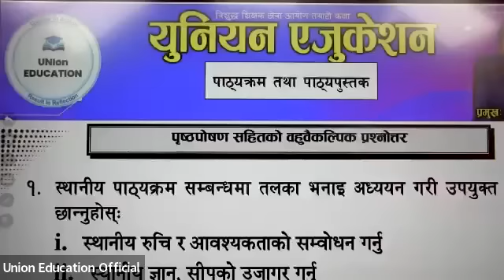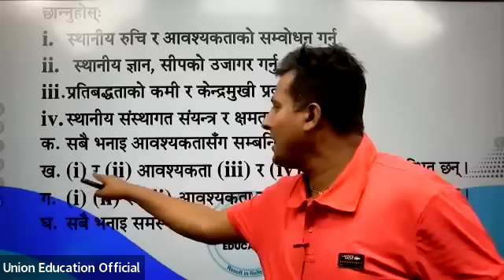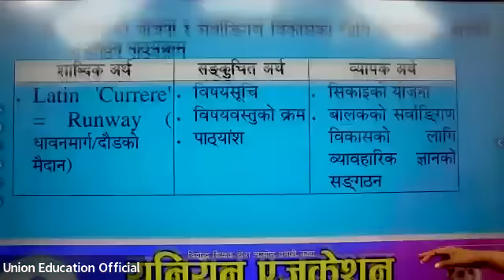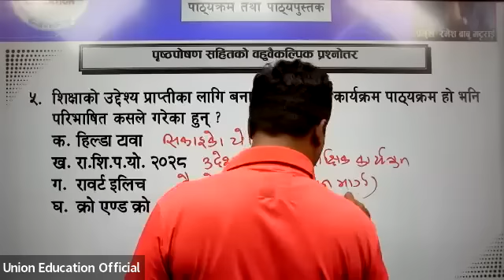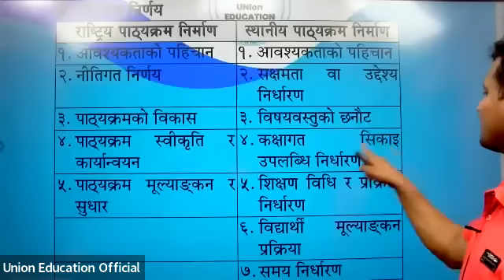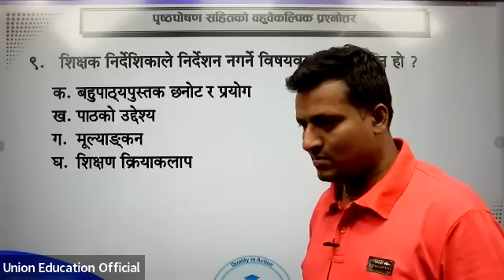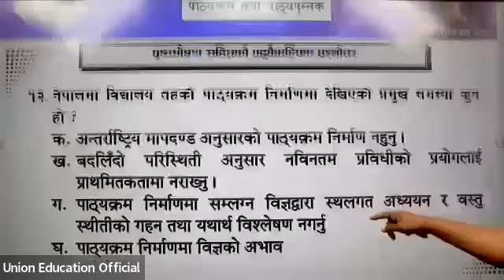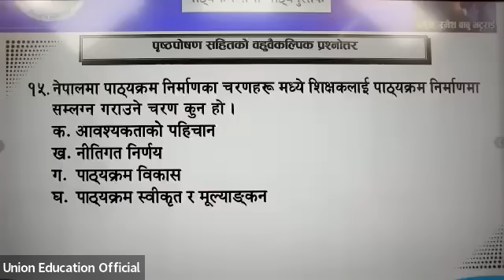पाठ्यक्रम तथा पाठ्यपुस्तक || Ramesh Sir || 2080/02/02